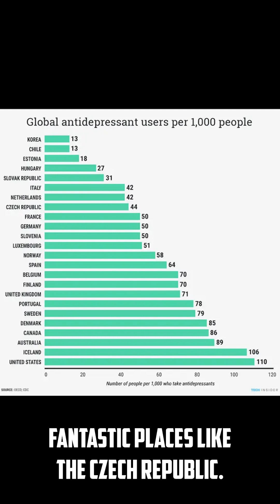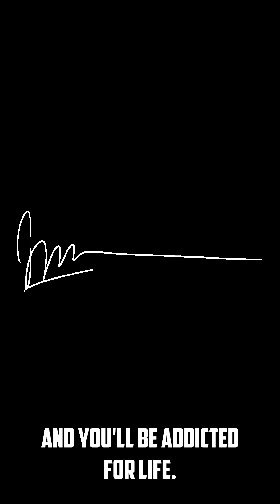Can You Cure Depression and Anxiety Without Meds?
In this video, I share my personal story of how I cured my depression and anxiety without medication. I was taking multiple medications per day, and I was feeling worse and worse. I finally decided to take charge of my own health, and I switched to a carnivore diet and started walking every day.

Within four months, I was able to cut my meds in half. Ten months later, I cut them in half again. I believe that food is medicine and that the right diet can heal many of the problems that we're told we need medication to fix. If you're struggling with depression or anxiety, I encourage you to give my approach a try. You have nothing to lose, and you might just be surprised at the results.